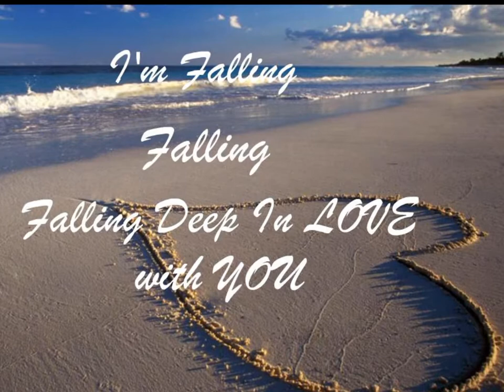Falling written, sung and produced by Bobby Cargill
Song Warrior LLC, dba:  Renegade Records
All Copyrights Reserved by Bobby Cargill